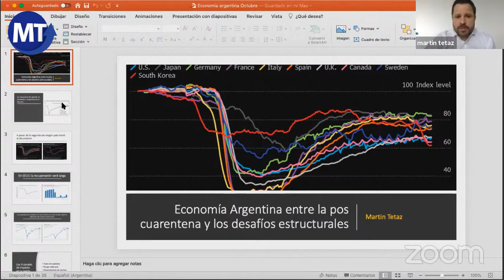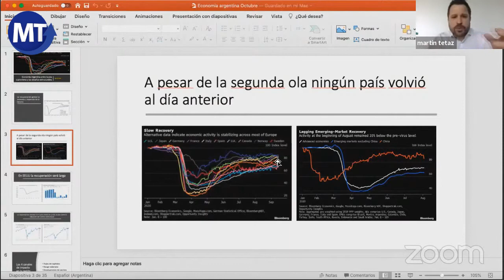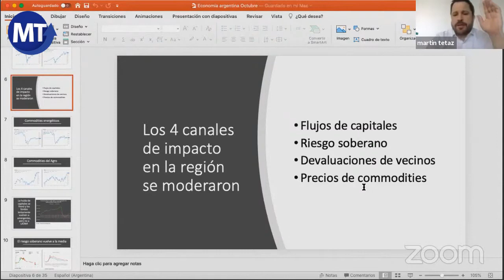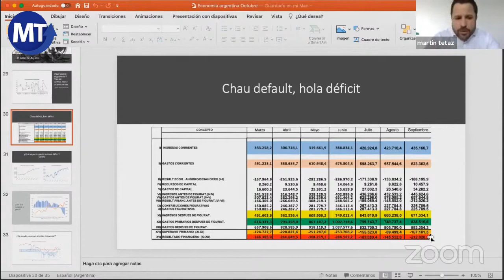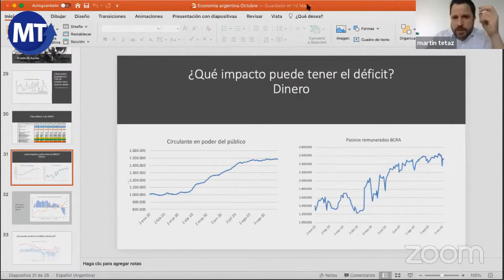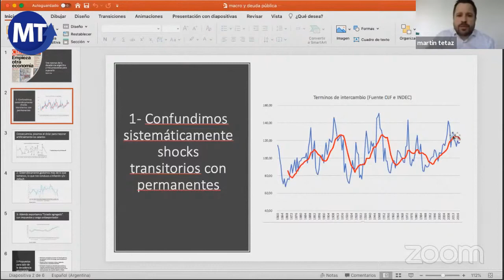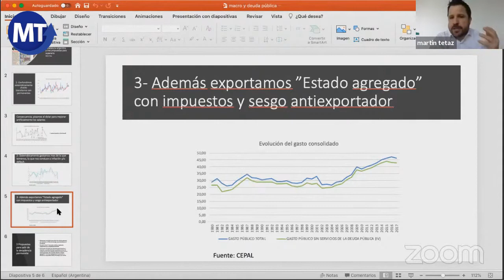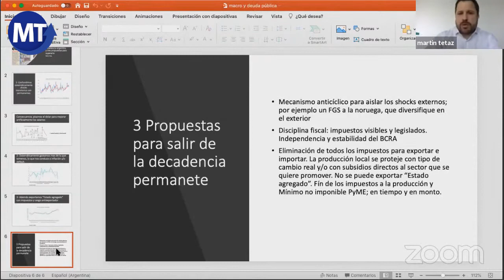Franja Morada Ciencias Económicas - 24/10/2020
"ECONOMIA ARGENTINA PAGANDO LAS CONSECUENCIAS DE LA CUARENTENA" - Martin Tetaz, Economista reconocido en el país, nos habla a los y las estudiantes, e interesados, sobre la economía de Argentina y los efectos, causas, que produjo, produce y producirá la cuarentena en Argentina, en conjunto con su visión, brindando propuestas para no perder en nuestras economías.